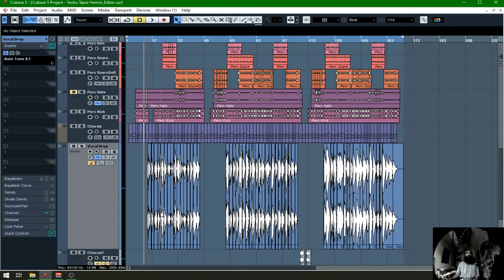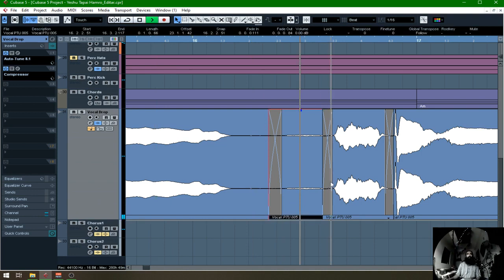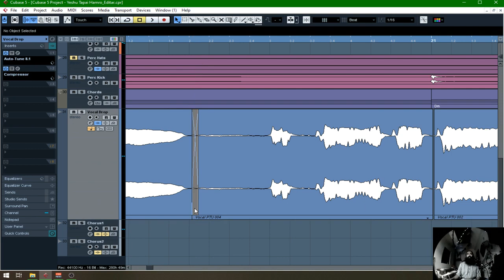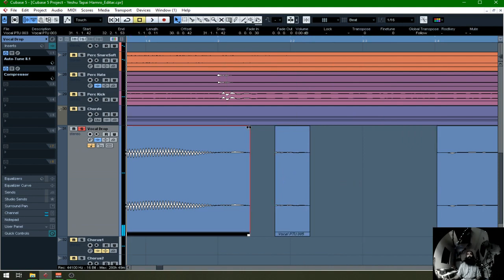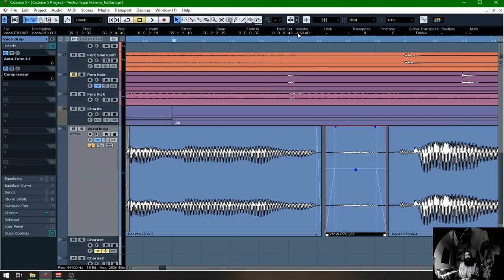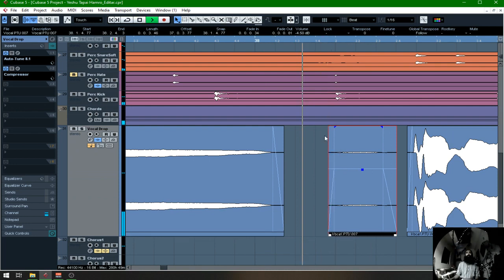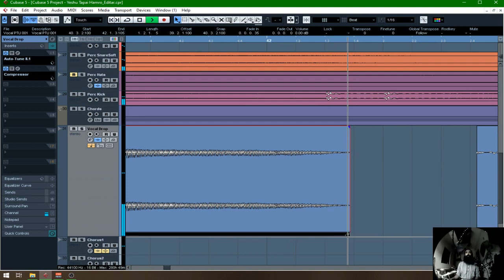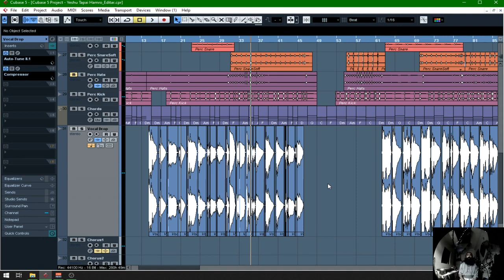Mixing 'प्रभु तपाईँकाे उपहार' - Part2 - Cubase 5 Workthrough - Vocal Edit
Editing Methods Used:
- levelling breath
- levelling sh, t, kh sounds
- clip fading and crossfading

Effects and Plugins Used
- Antares Auto Tune

Softwares used:
- Cubase 5
- Voicemeeter (for streaming)
- OBS (for streaming)